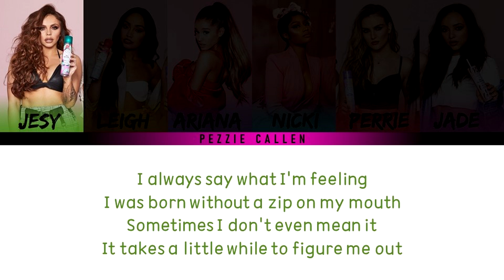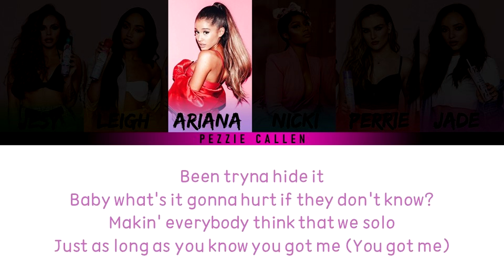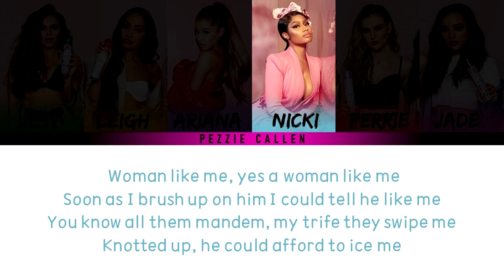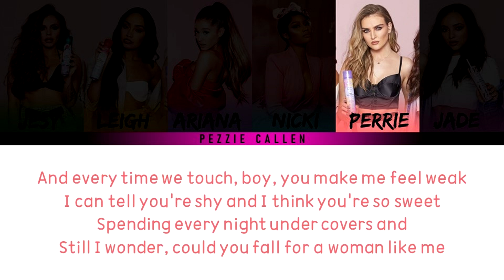Little Mix ft Ariana Grande,Nicki Minaj - Side To A Woman Like Me (Mashup Lyrics)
Mashup Audio made by the talented Dj Pyromania ♥